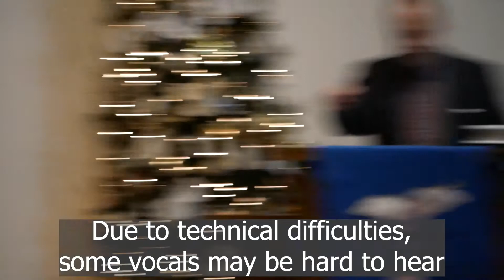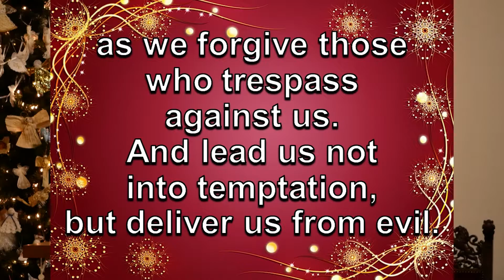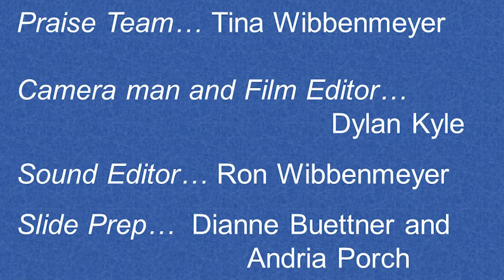11-29-20 Worship Service | Fenton UMC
11-29-20 Worship Service | Fenton UMC